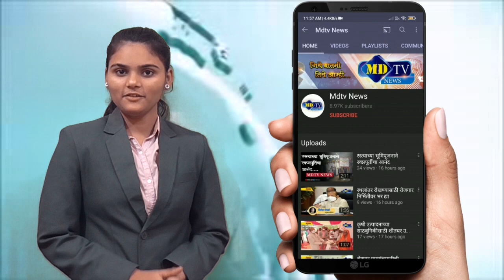शिवसेनेतर्फे तळोद्यात 951 कुटुंबियांना संसारोपयोगी साहित्य वाटप#mdtvnews